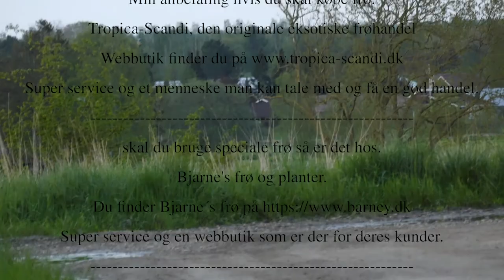Naturen en gratis gave til os alle.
Endnu en gang en lang video måtte klippe noget fra så den ikke blev en time lang.
Det som er klippet fra få i en anden video på et tidspunkt.